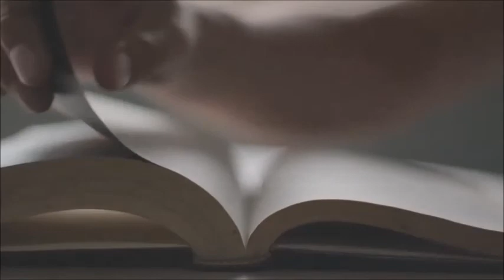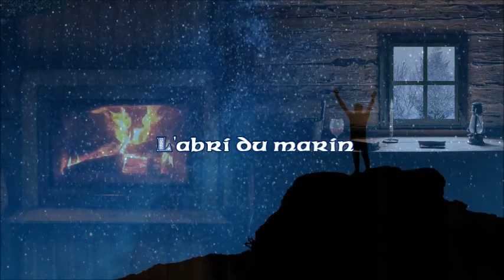L'abri du marin - Chanson à mariner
Paroles : André Chenier